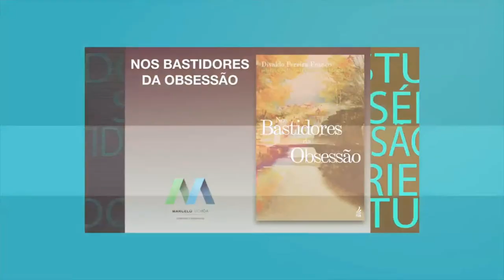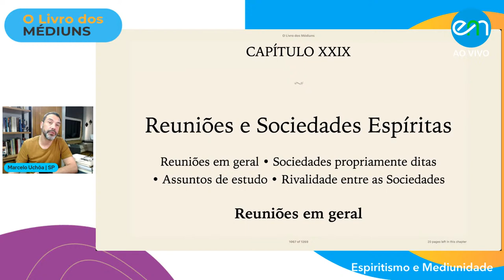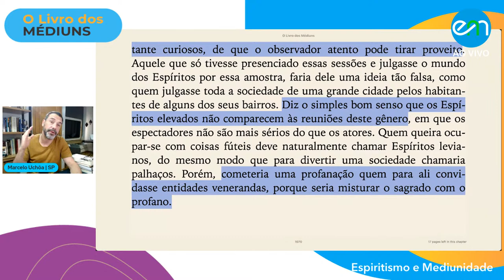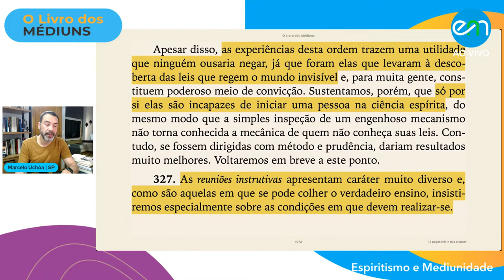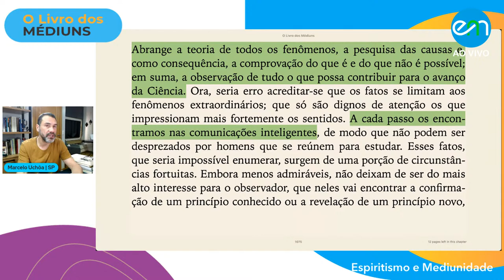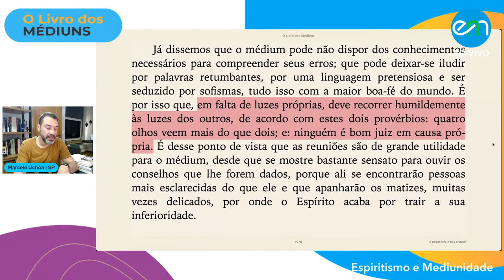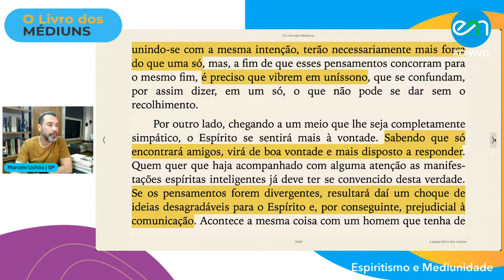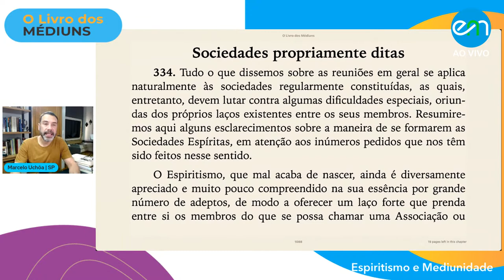126 — O LIVRO DOS MÉDIUNS — CAP. XXIX — DAS REUNIÕES E DAS SOCIEDADES ESPÍRITAS — REUNIÕES EM GERAL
Série: O LIVRO DOS MÉDIUNS.
SEGUNDA PARTE  — Das manifestações espíritas — CAPÍTULO XXIX — DAS REUNIÕES E DAS SOCIEDADES ESPÍRITAS  — Das reuniões em geral.
Questões 324 a 333.
Exposição: Marcelo Uchôa.
Data: 27/07/2022.
Horário: 19h30.
Local: São Paulo.
Produção e Realização: Projeto Espiritismo e Mediunidade

Marcelo Uchôa é palestrante e conferencista Espírita, trabalhador do Instituto Espírita de Educação em SP. É articulista das revistas Deus Conosco e da revista Presença Espírita, este último, o periódico da Mansão do Caminho. Também é cofundador (juntamente com sua esposa, Regina Mercadante) do Projeto Espiritismo e Mediunidade, onde estuda de forma sistemática a produção literária de Manoel Philomeno de Miranda e a codificação espírita expedida por Allan Kardec.  Profissionalmente é Consultor de Sistemas na área de telecomunicações em São Paulo e, atualmente, graduando no curso de docência em Filosofia.

Nota:
Estudo da Obra de Allan Kardec.
O Livro dos Médiuns, ou Guia dos Médiuns e dos Evocadores, é um livro espírita francês.
Trata do ensino especial dos Espíritos sobre a teoria de todos os gêneros de manifestações, os meios de comunicação com o mundo invisível, o desenvolvimento da mediunidade, as dificuldades e os tropeços que se podem encontrar na prática do Espiritismo.
De autoria de Allan Kardec, foi publicado em Paris em janeiro de 1861.
É uma das obras básicas do espiritismo.

Apple Podcasts

Google Podcasts
O Livro dos Médiuns